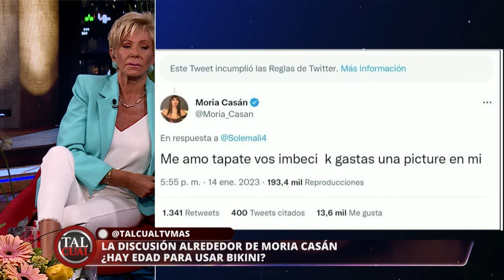¿Usar bikini en la tercera edad?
En este capítulo de Tal Cual, junto a Patricia Maldonado revisamos las polémicas fotos de Moria Casán donde se le ve en traje de baño a sus 73 años de edad ¿Usarías bikini en su lugar?
Esto y mucho más de lunes a viernes a las 22:00 horas, solo por TVMAS.